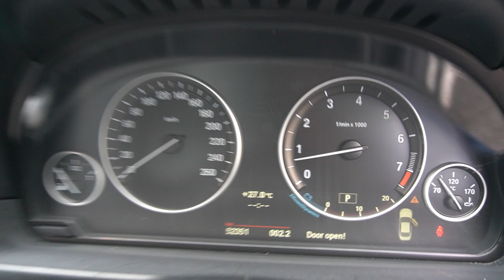SLD9702K YOM 2011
BMW 523I 2.5 AT ABS D/AB 2WD 4DR GAS/D